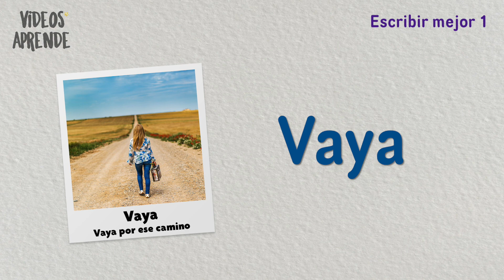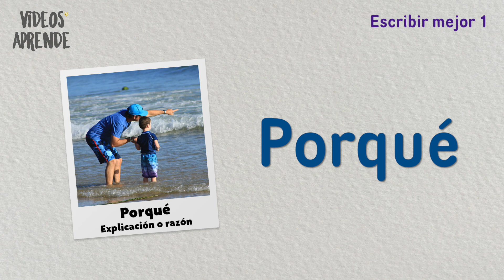Como se escriben - Videos Aprende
Te compartimos nuestro primer video de la sección: Como se escribe, en la cual encontrara la explicación para saber como se escriben las siguientes palabras.

00:09 Hecho significa
00:13 Echo significa
00:19 Vaya significa
00:23 Valla significa
00:30 Baya significa
00:37 Balla significa
00:33 O sea significa
00:49 Ósea significa
00:53 Osea significa
00:59 Por qué significa
01:05 Porqué  significa
01:11 Porque  significa
01:16 E  significa
01:20 He  significa
01:23 Eh  significa
01:28 En serio  significa
01:33 Enserio  significa
01:41 Sabia  significa
01:47 Sabía  significa
01:54 Savia  significa